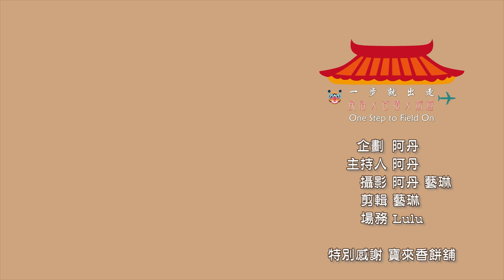【究竟拜何神要用九豬十六羊!?】│民俗一步步EP1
為什麼府城人在太陽公生日要拜九豬十六羊？
九豬十六羊又是什麼意思？
這越來越少人知道的傳統慢慢在流失
你也快來知道一下吧！

P.S. 太陽公生日拜九豬十六羊以府城為大宗，其他地方尚有零星案例。